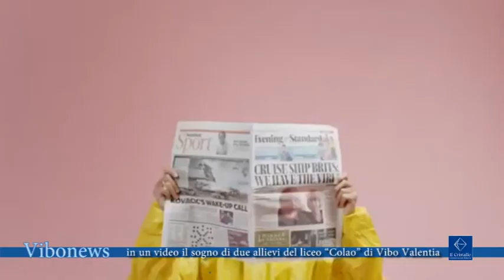in un video il sogno di due allievi del liceo “Colao” di Vibo Valentia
“Torneremo più forti di prima”, in un video il sogno di due allievi del liceo “Colao” di Vibo  Valentia.